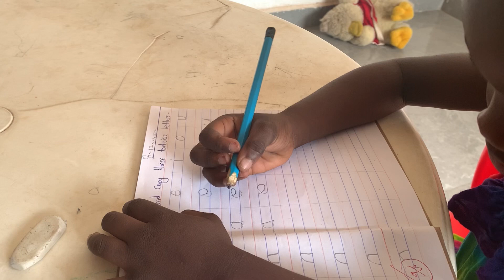Happy new year/Ghanaian real life 31 night church,Afia having fun and more